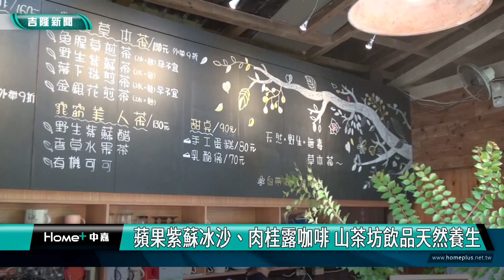基隆|張耿輝|七堵瑪陵|山茶坊咖啡屋|芳裕農場|紫蘇|魚腥草|肉桂|清華肉桂純露|冰沙|消暑|咖啡|好山好水|天然養生|香草藥草園|休閒農園|蘋果紫蘇冰沙、肉桂露咖啡 山茶坊飲品天然養生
蘋果紫蘇冰沙、肉桂露咖啡 山茶坊飲品天然養生

(中嘉吉隆新聞記者吳俊松/基隆報導)炎炎夏日，如果可以和三、五好友找個舒服的地方，再喝上一口好喝又冰冰涼涼的飲品消暑一下，可以說是快意人生的事情，位在七堵瑪陵的山茶坊，不但環境優雅，更有老闆利用自家種植的各類香草，特調出來的蘋果紫蘇冰沙、肉桂露咖啡以及魚腥草煎茶等冷熱飲品，天然養生，值得一遊！

走過一片香草、藥草園，映入眼簾的就是山茶坊，這間隱世在七堵瑪陵裡面的咖啡廳，有著優雅的環境，也是身兼基隆市休閒農業發展協會理事長的基隆市議員張耿輝，平常最喜歡和里長們聊天兼開會處理地方服務事項的地方！

喝著業者利用自家香草藥草園區種植培育、強調天然、野生、無毒的各類香草及藥草，特調出來的蘋果紫蘇冰沙、肉桂露咖啡以及魚腥草煎茶等各項冷、熱飲品，既消暑又養生！

歷經前幾年新冠肺炎疫情嚴酷的試煉，山茶坊依靠自己的特色存活下來，因此瑪陵地區的地方里長，更希望市政府可以協助餐廳及咖啡廳業者們，結合地方特色地景來協助發展觀光，重新帶動瑪陵地區的商機！

山茶坊業者指出，他們家的肉桂露咖啡，用的肉桂露是用清華肉桂蒸餾出來，比起一般肉桂粉用來調配咖啡更加香醇，熱歡迎民眾和三、五好友來品嘗特色飲品，享受快意人生！

芳裕農場山茶坊

基隆市七堵區大成街51號

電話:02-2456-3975